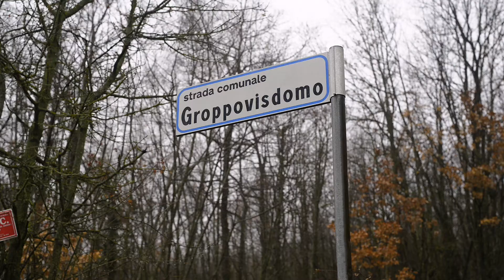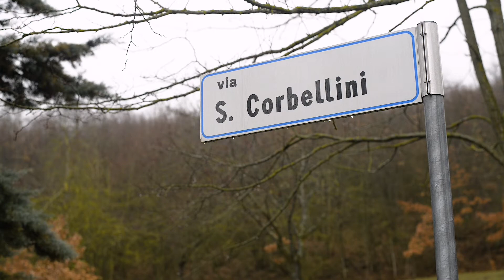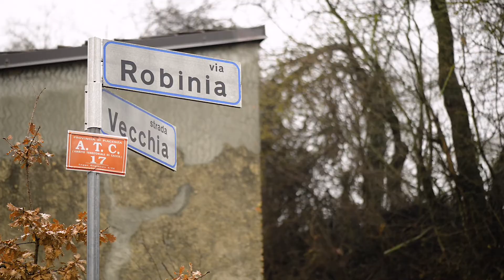I FANTASMI del PASSATO di Groppovisdomo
Nel paese dove vivevo da bambino ora cade la PIOGGIA. Groppovisdomo porta con se' i RICORDI di quei giorni lontani... Mentre mi aggiro per le stradine solitarie, la pioggia continua incessante e io fino alla fine continuero' a esorcizzare i fantasmi del passato...portandoli in superfice per poi vederli dissolvere per sempre.

- Groppovisdomo Val Chero, Piacenza - Marzo 2018) -
- Filmato con Nikon D800 -